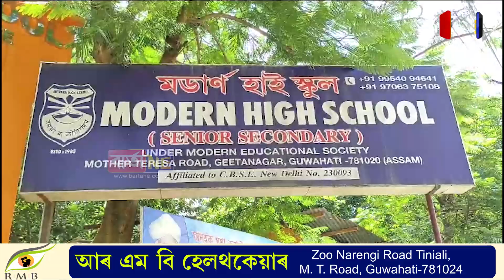গীতানগৰৰ মডাৰ্ণ হাইস্কুলত পালন হিন্দী দিৱস